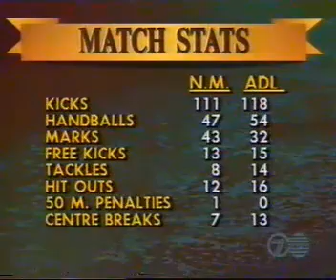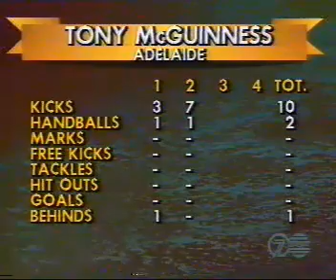1991 AFL Season Round 9 Adelaide v Nth Melb 2nd quarter